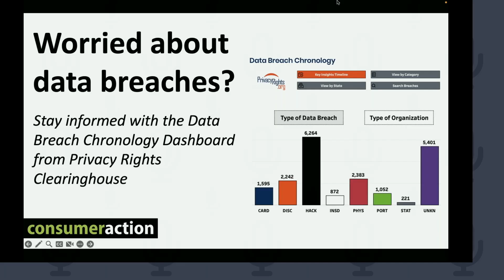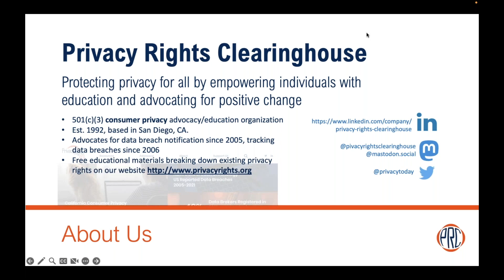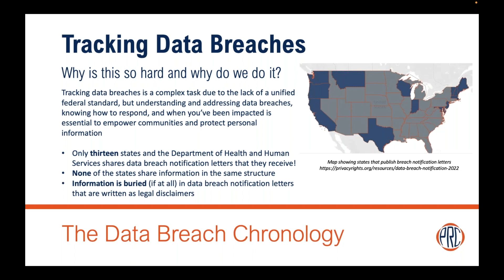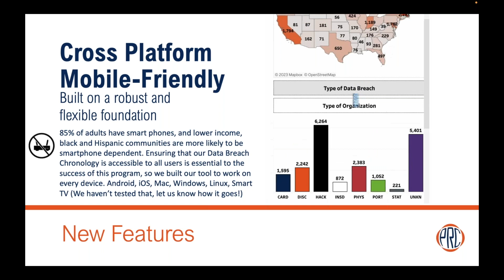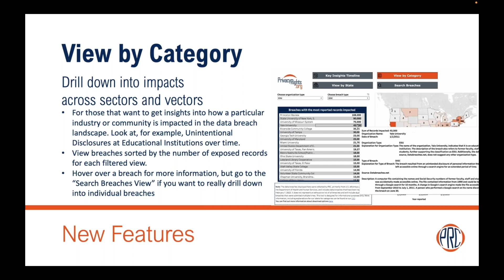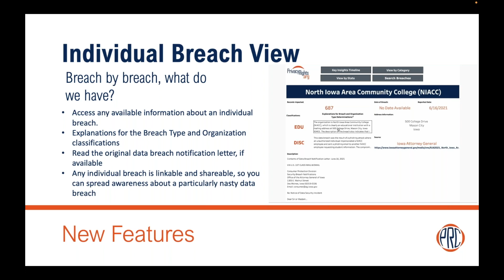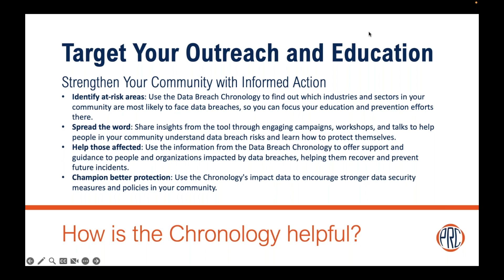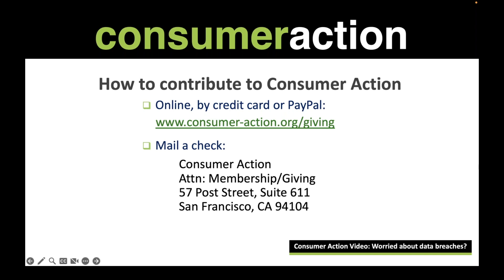Stay informed with Privacy Rights Clearinghouse’s Data Breach Chronology Dashboard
Consumer Action teamed up with the Privacy Rights Clearinghouse (PRC) to bring you this video about PRC's new Data Breach Chronology Dashboard. PRC's new tool is designed to help advocates, community organizations, policymakers and others better understand the data privacy landscape and the unique risks their communities face, make informed decisions about personal information, and guide policy to strengthen privacy protections.